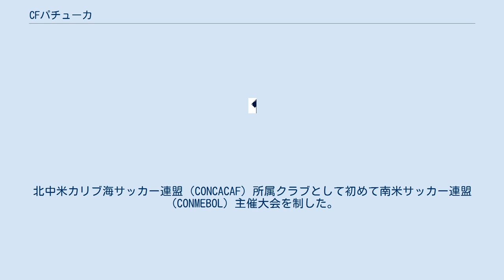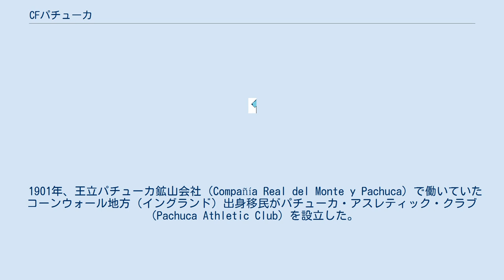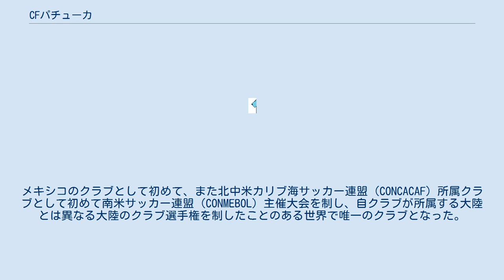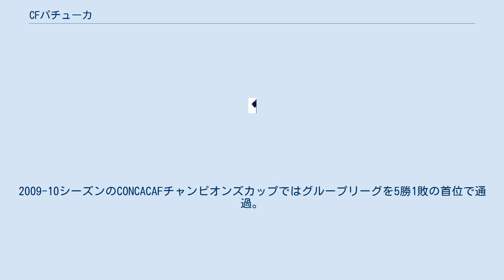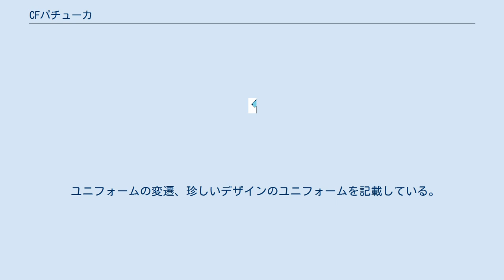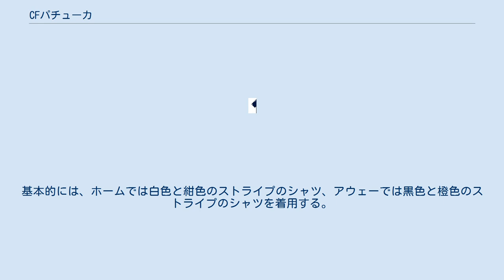CFパチューカ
クルブ・デ・フトボル・パチューカ（スペイン語: Club de Fútbol Pachuca）は、メキシコ中央部、イダルゴ州の州都パチューカを本拠地とするサッカークラブ。
メキシコ最古のサッカークラブである。
 2000年代以降に最も成功を収めているクラブの1つであり、この期間中に5度のプリメーラ・ディビシオン優勝、5度のCONCACAFチャンピオンズリーグ優勝、1度のスーパーリーガ優勝、1度のコパ・スダメリカーナ優勝を果たしている。
北中米カリブ海サッカー連盟（CONCACAF）所属クラブとして初めて南米サッカー連盟（CONMEBOL）主催大会を制した。
プリメーラ・ディビシオン創設時のメンバーであり、1998年からは常にプリメーラ・ディビシオンに在籍している。
2017年には、本田圭佑を獲得している。
 先進的なクラブ運営を行っているクラブとして知られる。
2001年には中学校から大学院修士課程までの課程があるサッカー・スポーツ科学センター大学（通称 : サッカー大学）を開校した。
経営学科、コミュニケーション学科、マーケティング学科、心理学科、体育学科、整体学科、栄養学科からなり、卒業生の多くはスポーツクラブやスポーツ組織に就職している。
パチューカ市内ではトゥソ・プラーサ（Tuzo Plaza）という名前のショッピングセンターのほかに、ホテル、レストラン、コンベンションセンター、スポーツクリニックなども経営している。
 1901年、王立パチューカ鉱山会社（Compañía Real del Monte y Pachuca）で働いていたコーンウォール地方（イングランド）出身移民がパチューカ・アスレティック・クラブ（Pachuca Athletic Club）を設立した。
選手たちはウィリアム・ブラミーが所有していた鉱山で働いており、当初は余暇時間にのみ練習をしていた。
鉱山労働者にサッカーを紹介したのはイギリス人のアルフレッド・C・クロールであり、彼らにサッカーボールとルールを提供した。
周りの州でも、アルビネグロス・デ・オリサバ、レフォルマAC、ブリティッシュFC、プエブラAC、メキシコ・クリケットクラブなどのサッカークラブが次々と誕生した。
1907年7月19日にはプリメーラ・ディビシオンが設立され、パチューカは設立メンバーとなった。
1908年シーズンにはメキシコ生まれのダビド・イスラスがチームに加わったが、1910年にはメキシコ革命が発生し、パチューカなど3クラブを除いてメキシコからプロサッカーの火が消えた。
1915年までにほとんどの選手がメキシコ出身者となり、1917年から1920年にはクロール監督の下でリーグ優勝を果たした。
多くの選手がメキシコシティに移ったため、1920-21シーズンはクラブの活動を一時中止した。
その後は長らくセグンダ・ディビシオン（当時2部）に在籍した。
 1967年、セグンダ・ディビシオンで優勝してプリメーラ・ディビシオン昇格。
1970年代初頭にはセグンダ・ディビシオンに戻り、1992年に再びプリメーラ・ディビシオンに昇格するまでに19年を要した。
1992-93シーズンにはプリメーラ・ディビシオンでプレーしたが、1シーズンでセグンダ・ディビシオンに降格。
1993年にエスタディオ・レボルシオンからエスタディオ・イダルゴ（エスタディオ・ウラカン）に移転した。
イダルゴは土砂を固めてできた丘の上に建設されており、掘り込み式のサッカー専用スタジアムである。
1995-96シーズンにはプリメーラ・ディビシオンAで優勝してプリメーラ・ディビシオンに昇格したが、前回と同じく1シーズンでプリメーラ・ディビシオンAに戻った。
メキシコサッカー連盟（FMF）はシーズンを2つに分割し、パチューカはインビエルノ1997で優勝。
昇格プレーオフ決勝でUANLティグレスに勝利し、プリメーラ・ディビシオンに昇格した。
 1998-99シーズンには、ハビエル・アギーレ監督の下でプリメーラ・ディビシオン残留。
インビエルノ1999のレギュラーシーズンは7位だったが、リギージャでは決勝に進出。
決勝のクルス・アスル戦ではアルゼンチン人のアレハンドロ・グラリアがゴールデンゴールを決めて、プロリーグ化後初のリーグ優勝。
この優勝によってコパ・メルコノルテに出場。
ベラーノ2001のリギージャでは決勝に進出したが、サントス・ラグーナに敗れて準優勝だった。
2001年...